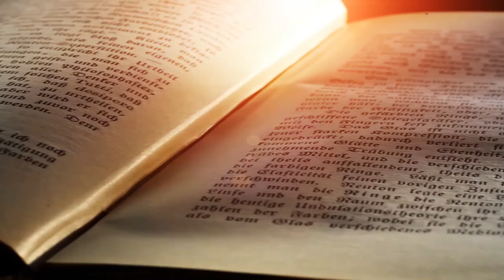Поради психолога - Сімейні відносини